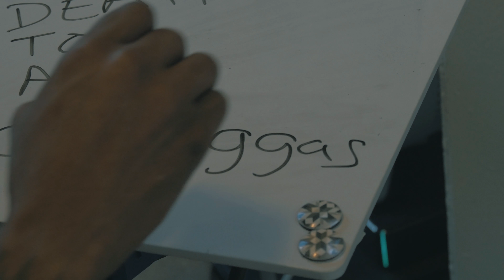Frost Breezy - DTAF (Official Video)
Frost Breezy & 9A Filmz links again for a Purge!